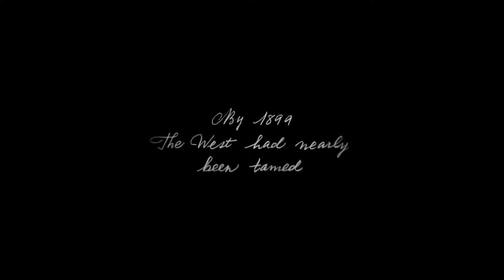Red Dead Redemption 2 - Official Trailer #3 [HD] 2018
yoooooo guys ! new video in your best channel NO GAME NO LIFE : Red Dead Redemption 2 - Official Trailer #3 [HD]

yoooooo les gars ! nouvelle vidéo dans votre meilleur chaine

Après plusieurs années passées dans une dangereuse bande de hors-la-loi, John Marston a décidé de se ranger et de vivre paisiblement dans son ranch avec sa femme Abigail et son fils Jack. Malheureusement, l’agent Edgar Ross du FBI ne l’entend pas de cette oreille. Il emprisonne Abigail et Jack et ne les rendra à John que s’il arrête mort ou vif tous les anciens membres de sa bande : Bill Williamson, Javier Escuela et son chef Dutch Van Der Linde. John accepte à contrecœur.

John part d’abord pour New Austin où Bill Williamson et sa bande sèment la terreur depuis leur planque : Fort Mercer. Il rencontre plusieurs personnes qui lui viendront en aide : Bonnie MacFarlane, une femme forte qui s’occupe du ranch de son père ; le marshall Johnson, qui tente de protéger les habitants de la ville d’Armadillo contre Williamson ; Nigel West Dickens, un charlatan créatif qui essaye de vendre un « remède miracle » aux habitants de la région ; Seth, un pilleur de tombes psychopathe en quête d’un trésor ; et l’Irlandais, un trouillard alcoolique aux mauvaises fréquentations. En échange de nombreux services, ces personnages aideront John à prendre d’assaut le Fort Mercer. Mais durant l’attaque, Williamson parvient à s’enfuir. John part donc pour le Mexique avec l’Irlandais et compte bien y retrouver Williamson et Javier Escuela.

John se rend à la ville de Chuparosa où il fait la connaissance d’une légende de l’Ouest : Landon Ricketts. Le vieux cow-boy a décidé de défendre les habitants de la région contre les excès du gouverneur local : le colonel Allende. Certains habitants de la région se sont même rassemblés derrière le révolutionnaire Abraham Reyes pour renverser le tyran local : nous sommes dans les prémices de la révolution mexicaine. Mais John ne fait pas de politique : il alterne les missions pour le compte de Luisa, une des maîtresses de Reyes (que John sauvera même du peloton d’exécution) et pour le capitaine De Santa, l’âme damnée d’Allende (John mènera les troupes mexicaines lors de la reprise du fort de Torquemada), tout cela dans l’espoir qu’un des deux camps lui livrera Williamson et Escuela. Mais ses deux anciens complices sont protégés par Allende qui décide de trahir John. Sauvé in extremis par Reyes, John rejoint la rébellion. Après avoir tué De Santa, il retrouve Escuela qu’il tue ou capture (au choix du joueur) et livre à Ross. John et Reyes marchent ensuite sur Escalera, la capitale de la région. Luisa est tué au cours de la bataille et John parvient à éliminer Williamson et Allende.

John part ensuite pour West Elisabeth pour retrouver sa dernière cible. Avec l’aide du naturaliste Harold MacDougal, il découvre que Dutch Van Der Linde, tombé dans la folie, a pris la tête d’un groupe de bandits indiens. Aux côtés de Ross et des forces américaines, John prend d’assaut le repaire de Dutch qui préfère se suicider plutôt que de tomber dans les mains de la police.

Ross tient sa promesse et John retrouve Abigail et Jack. Avec l’aide de sa femme, de Bonnie et d’un vieil homme qu’il appelle l’Oncle (sans qu’il n’ait de lien de parenté), il essaye de faire prospérer son ranch et d’élever son fils Jack. Mais un jour, Ross, à la tête d’une compagnie américaine, prend d’assaut le ranch. Après avoir éliminé Williamson, Escuela et Dutch, il compte bien en finir avec le dernier membre de la bande. Après avoir mis sa femme et son fils en sécurité, John signe son arrêt de mort, sort du ranch, tient tête à une vingtaine voire une cinquantaine d'hommes (en utilisant la technique de Landon Ricketts) qui l'attendent armés jusqu'aux dents.

Trois années plus tard en 1914, alors que sa mère vient de mourir et que la Première Guerre mondiale vient d’être déclarée en Europe, Jack, devenu un adulte, part à la recherche de Ross, qui a pris sa retraite. Après l’avoir retrouvé au Mexique, là où il était parti chasser, il le tue en duel et venge ainsi son père.